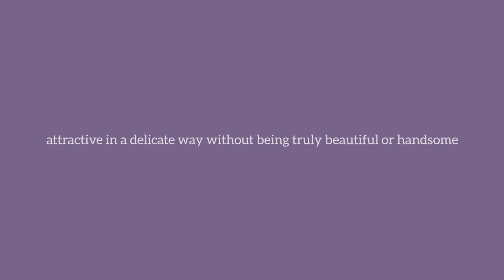WORDAFUL - PRETTY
WORDAFUL is a video series showcasing the power of words and importance of how they are used. New episode each week!

Hair: @colorbyruth
Wardrobe: @jennyluvs
Makeup: @makeupbyliz